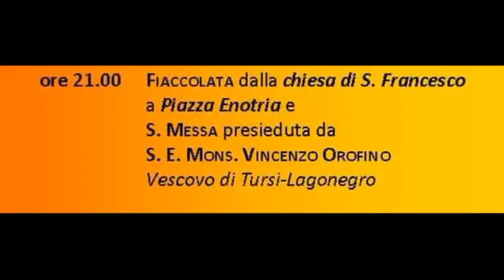FESTA MARIA ASSUNTA IN CIELO CELEBRAZIONE EUCARISTICA S.E. V. OROFINO LUNGOMARE POLICORO 2022 08 17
FESTA MARIA ASSUNTA IN CIELO CELEBRAZIONE EUCARISTICA S.E. VINCENZO OROFINO LUNGOMARE POLICORO 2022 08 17 - Direzione video e fotografica a cura di Cosimo e Giambattista Stigliano – Associazione Rotunda Maris – Via G. Pascoli, 2 - Rotondella (MT) – Via Corinto,7 – POLICORO (MT) tel.